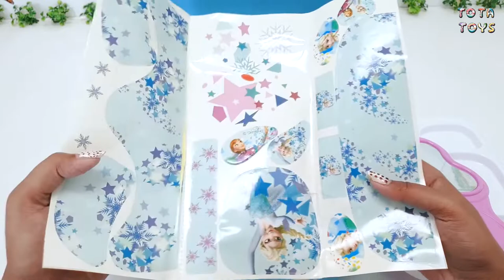Disney Frozen Queen ELSA and ANNA toddlers beauty set - Sparkle Make-Up Playset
Hi, kids, this is Tota toys video.  Today Elsa is very happy. She got a lovely makeup box. Beautiful makeup kits are there. She is dressing up. She looks very cute. If you want to play with Elsa’s makeup box please join us. And keep watching the next video.